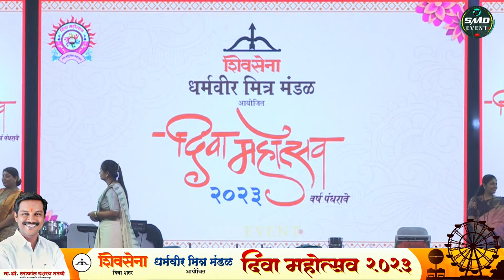दिवा महोत्सव २०२३, दिवस ०५